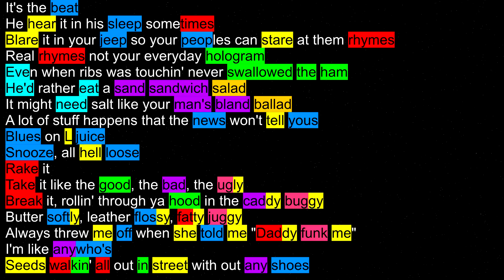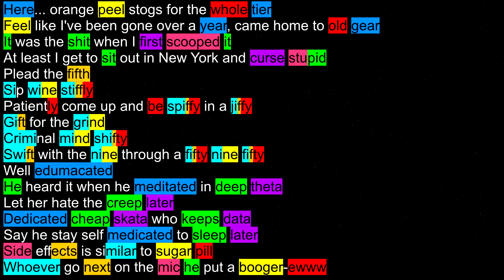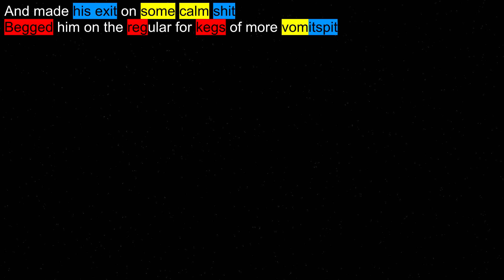MF DOOM - Vomitspit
A video just to highlight MF DOOM's rhyme scheme on his track "Vomitspit" from his album "Mm.. Food".